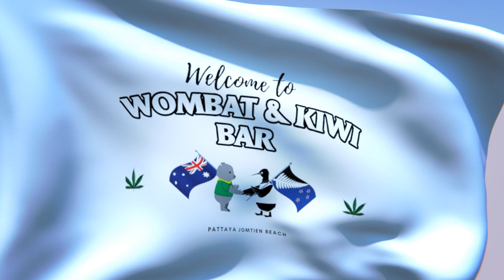Wombat & Kiwi Bar, Jomtien